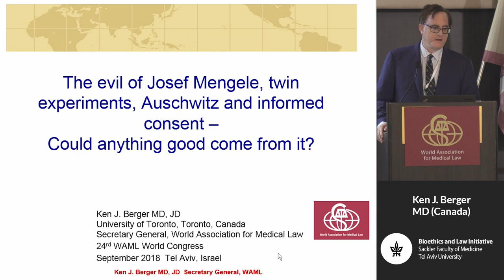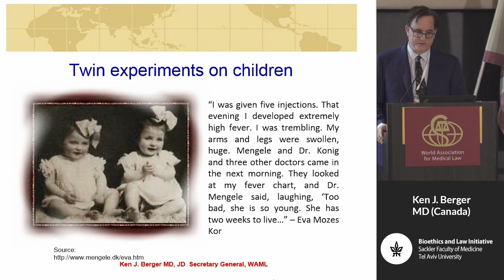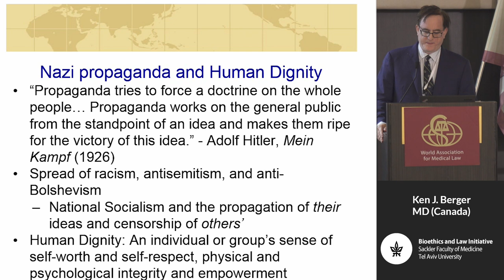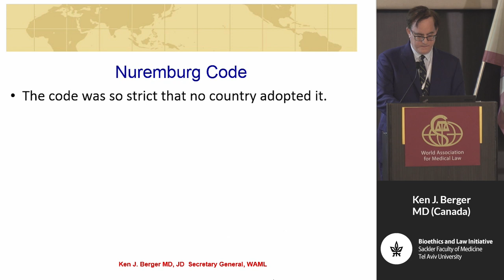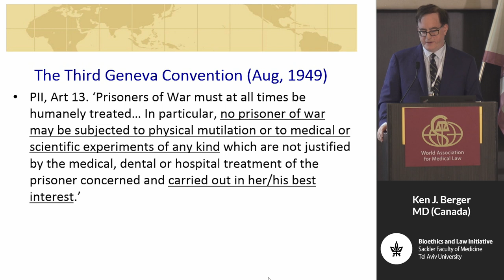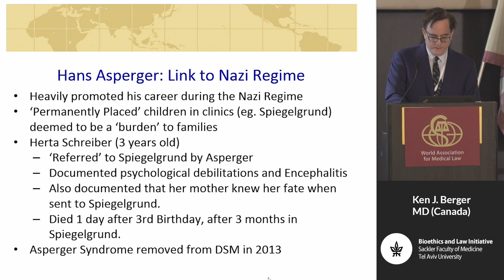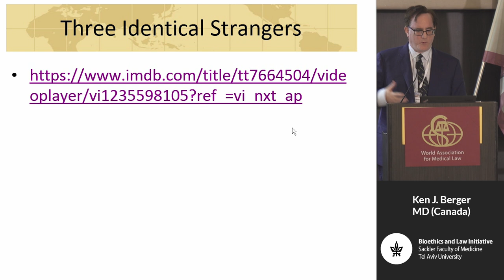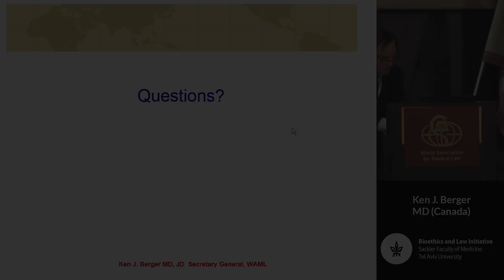The Evil of Josef Mengele, Twin Experiments, Auschwitz and Informed Consent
Ken J. Berger, MD, JD, University of Toronto Faculty of Medicine and Department of Health Policy Management and Evaluation, K.J Berger*, O. Hannigan, M. Cabarubias, J. Kim, Ontario, Canada.
Josef Mengele’s unlawful experiments on twin children at Auschwitz was barbaric and inhumane. They were justified by the Nazi propaganda deeming prisoners of war as being less than human. Mengele did not require a person’s consent and forced others to ignore ethical safeguards to protect human dignity, to prevent human exploitation and right to life.
After the Nuremburg trials, the abuses suffered by those who unwillingly participated in Mengele’sexperiments led to the development of the Nuremberg Code, a watershed moment in bioethics and medical law. The Code emphasized informed consent, requiring legal capacity to give consent, with free power of choice. The Code barred informed consent given by someone other than the child and prohibited any nontherapeutic treatment on children.
The Code was so strict that no country adopted it. It was followed by the Declaration of Helsinki in 1964 and in 1997 the Council of Europe signed a treaty creating a balance between research and advancement, and the rights    of children.

Should child experiments be justified if they bring therapeutic advancement  to the individual? Should child experimentation be permitted solely for the greater public good? Should the knowledge gained from illegal experimentation, such as occurred at Auschwitz, ever be used if they provide medical advancements with future beneficial outcomes, regardless of how it was obtained?
This presentation will discuss historical perspectives on Informed Consent, where we have been, where we are and where we are going from the eyes, ears, and voices of our vulnerable innocent children.

Medicine and Law (2018) 37:2(2) (Guest Editor: Oren Asman), WAML and The Bioethics and Law Initiative, Tel Aviv University.